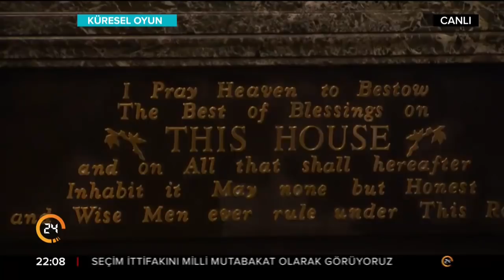Selim Atalay ile Küresel Oyun (11.01.2018)